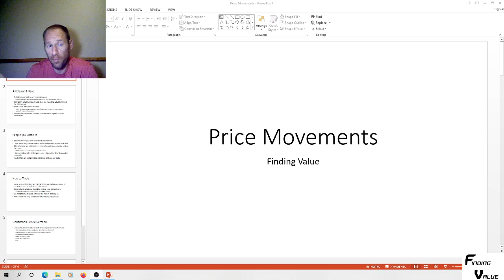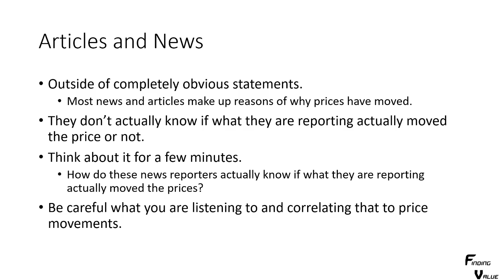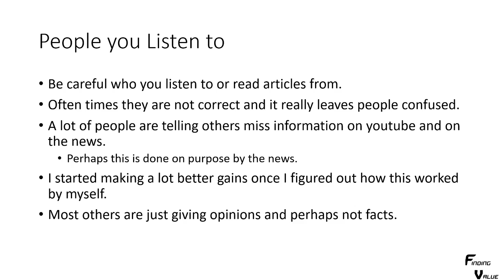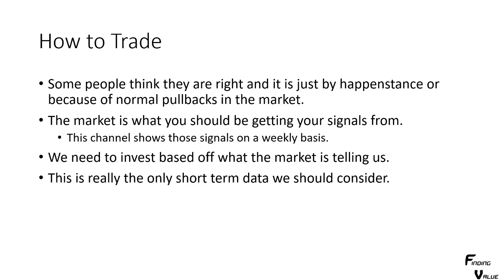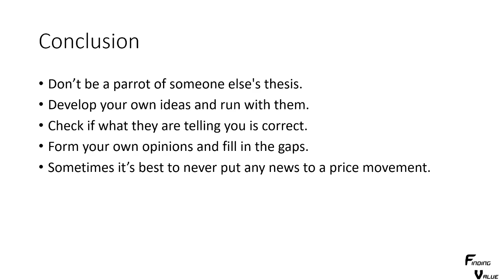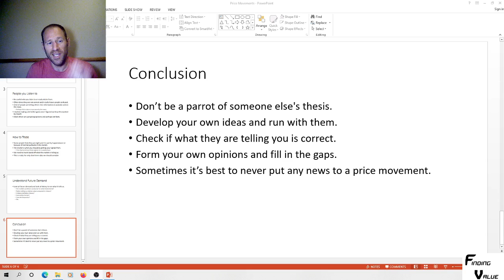Price Movements: How do People Know What Moves Price?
Be careful how you correlate price movements with news. A lot of people correlate price movements with news. Just be careful trying to figure out price and news and movements.